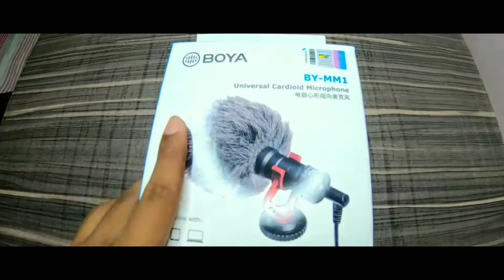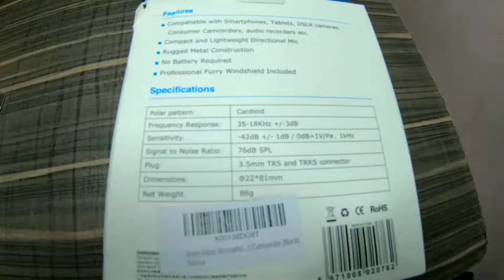GoPro Mic Adapter|Sabse Sasta Or Acha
Boya mic

Boya universal mic

Be humble be fit